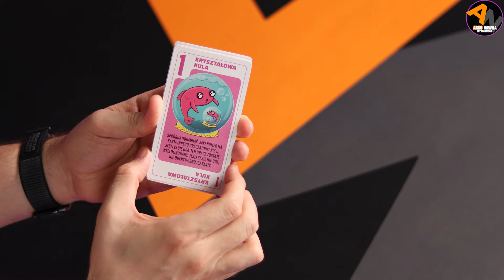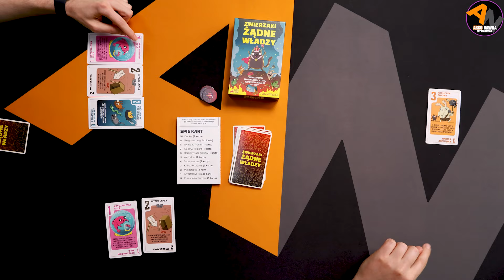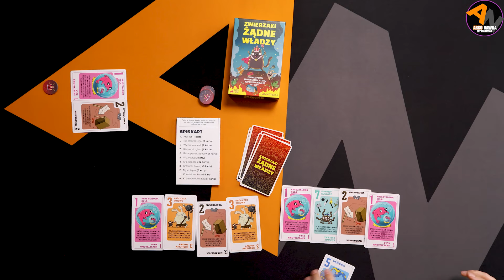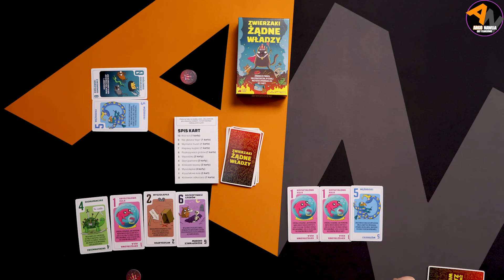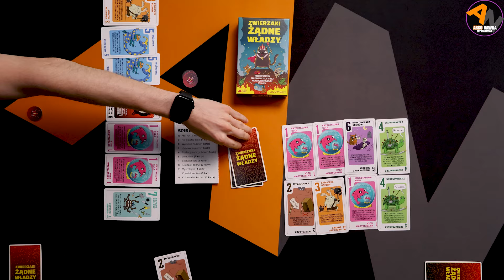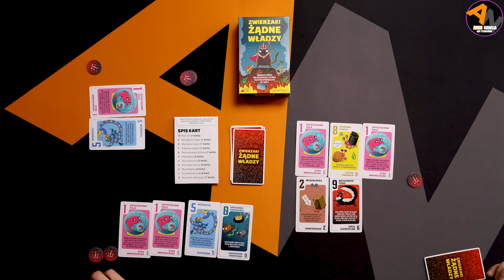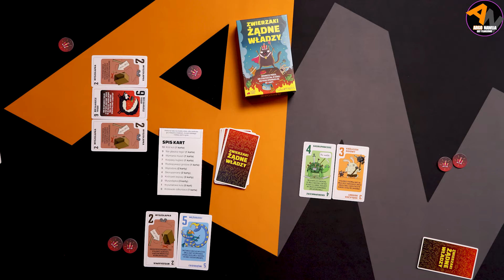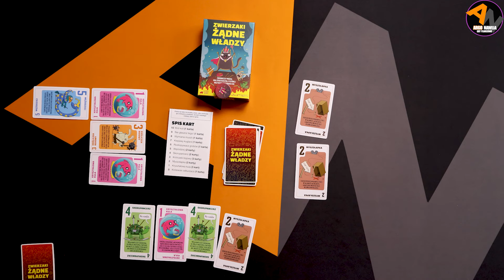Zagrajmy w Zwierzaki Żądne Władzy | Pełna rozgrywka trzyosobowa, zasady, opinia [2024]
W tym odcinku postanowiliśmy powalczyć o władzę.  Będąc kotem, władcą całego mieszkania, gdzie ludzie przynoszą nam podarunki - czujemy się jak Pan całego świata - no chyba, że na horyzoncie pojawi się odkurzacz :D
Zwierzaki Żądne Władzy to imprezowa karcianka ze strategicznym pazurem od Rebel:) Sprawdźcie, kto z naszej trójki ma największą chrapkę na koronę (a nawet i 3)
W tym odcinku zobaczycie pełną rozgrywkę trzyosobowa, zasady, naszą opinię o grze oraz każdy oceni ją w skali od 1 do 10.

Zagrajmy w Zwierzaki Żądne Władzy. Miłego oglądania :)

Zwierzaki żądne władzy - Co wyjdzie z połączenia Listu miłosnego i Eksplodujących Kotków? Chaos, brudne zagrywki i nieustanne poszukiwanie zemsty! Zwierzaki żądne władzy to zwodniczo prosta gra karciana, w której musimy znaleźć równowagę między utrudnianiem życia przeciwnikom a chęcią zdobycia najpotężniejszej karty. Wszystko sprowadza się do jednej zasady: zwycięży osoba, która skończy z kartą o najwyższym numerze!

⚡️Dajcie znać w komentarzu czy coś wam mocno przeszkadza, czy czegoś brakuje albo czy robimy jakieś błędy. Wszystkie uwagi będą brane pod rozważenie, aby tworzyć dla was rozgrywki na zadowalającym obie strony poziomie 🙂

Jeżeli spodobał Ci się materiał zostaw polubienie oraz komentarz oraz rozważ wsparcie kanału na Patronite.

🕘Czasówka:
00:00 wstęp
00:28 zasady gry
01:48 wstęp
03:41 RUNDA 1
08.39 RUNDA 2
14:44 RUNDA 3
18:06 RUNDA 4
25:35 RUNDA 5
31:24 RUNDA 6
36:14 RUNDA BONUSOWA
40:00 wrażenia z rozgrywki
40:55 NASZA OCENA :)
42:13 wpadki, śmieszne scenki :P

Zdjęcia: Argo Nawija
Montaż: Argo Nawija